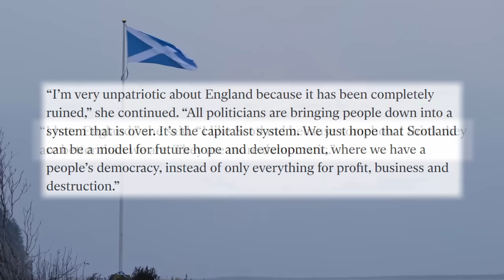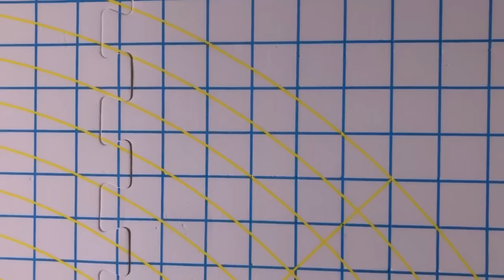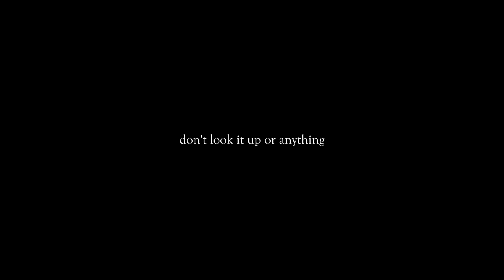I reverse-engineered the iconic Vivienne Westwood lace dress from 1993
I tried reverse-engineering the iconic knit lace dress by the ICONIC designer and activist, the late Dame Vivienne Westwood.

This dress was a part of her 1993 Anglomania collection, and 30 years later, it's still just as popular if not more than ever before.

*The reference for the collar exported in the wrong place at around 35mins, so apologies for the confusion!